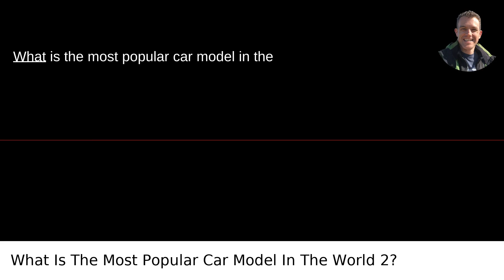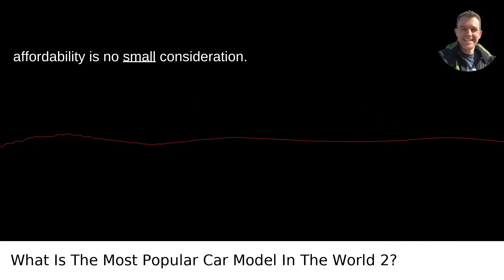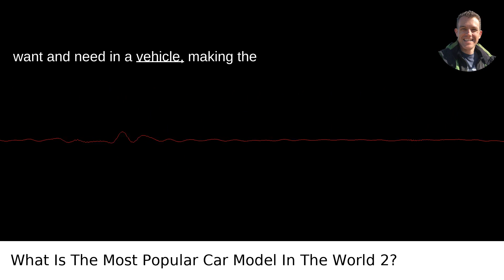What Is The Most Popular Car Model In The World 2?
I answered this question on Quora My video answer to the question: What Is The Most Popular Car Model In The World 2?